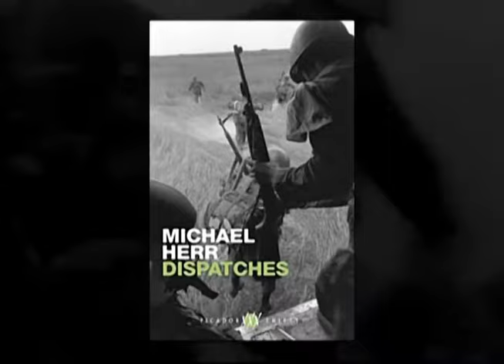Full Metal Jacket: Between Good and Evil [Part.1]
Bonus feature from the movie Full Metal Jacket (1987).

Special note: I added an Intro for presentation purposes only, other than that I had nothing to do with the making of this featurette.